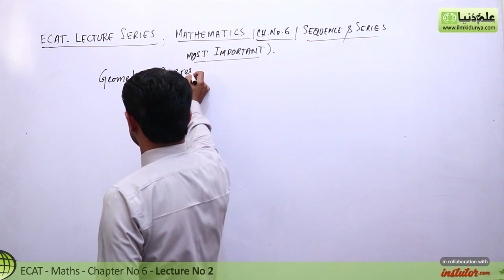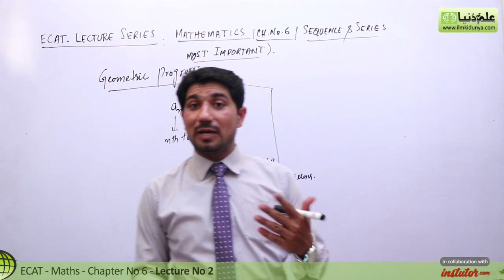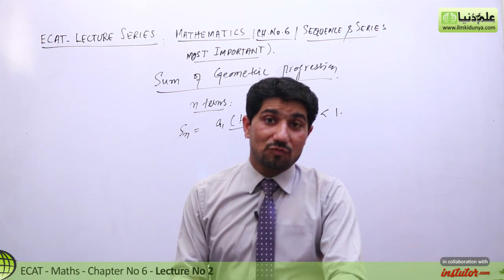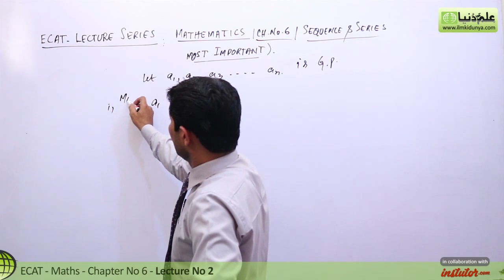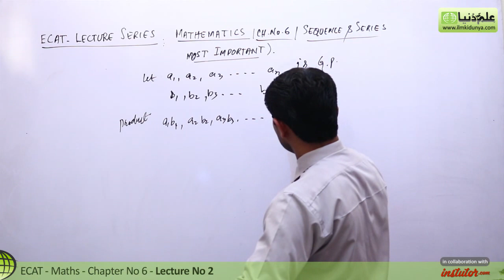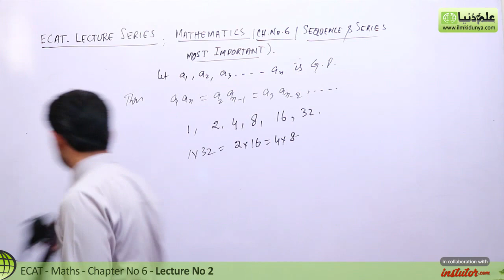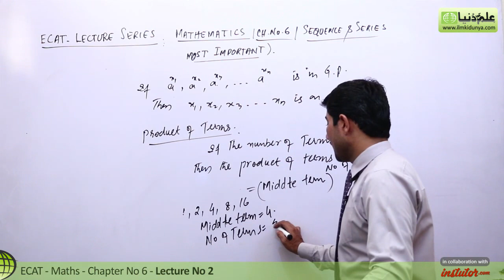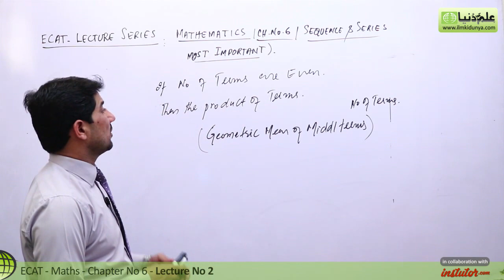ECAT Maths Lecture Series, lec 2, Geometric Progression & Series-ECAT Maths Entry Test Ch 6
In this online lecture, M.Naveed Jafar explains ECAT Mathematics Chapter 6 Sequences and Series.The topic being discussed is Topic Geometric Progression & Series.

 In this video following sub topics have been taught:

- Properties of Geometric Progression
- Lot of Tricks & technical key points must watch these wonderful tricks